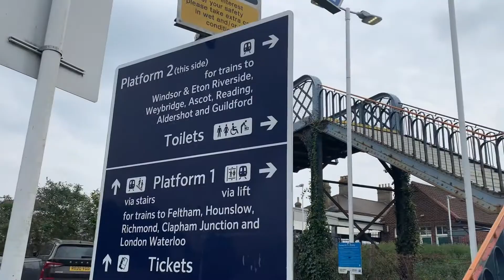Staines Railway Station - SouthWestern Railway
This next episode takes me to Surrey to visit Staines Railway Station. I haven’t seen much of the South Western part of the network and this is the first of 5 stations I explored in this area.